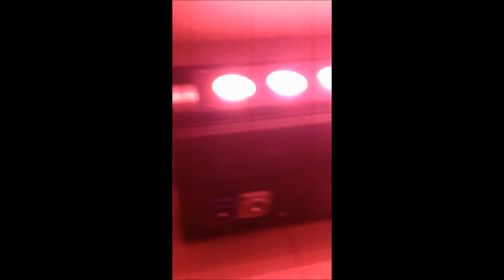Battery powered bar led wall wash light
Battrery powered bar
with 9pcs 12w  RGBWA UV  6in1 led lamp
Dmx wireless
Battery can last more than 4hours when light full color on, more than 10 hours for single color after battery fullcharged